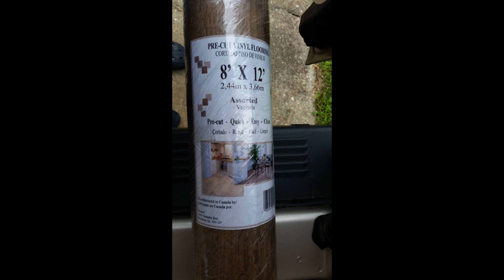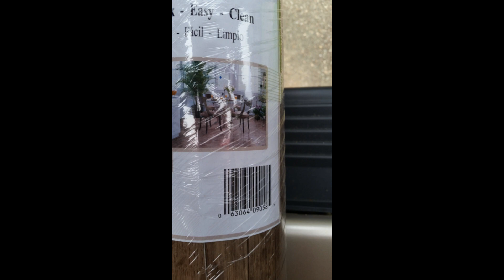Van Build Flooring - 2018 RAM ProMaster 3500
Van Build Flooring - 2018 RAM ProMaster 3500 159 High Roof Extended  Cargo Van. No dialogue.